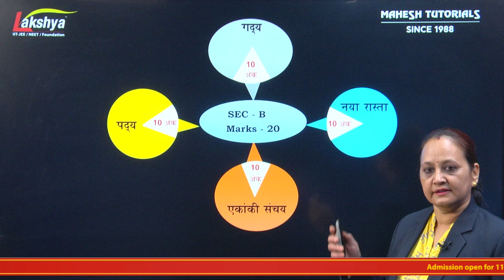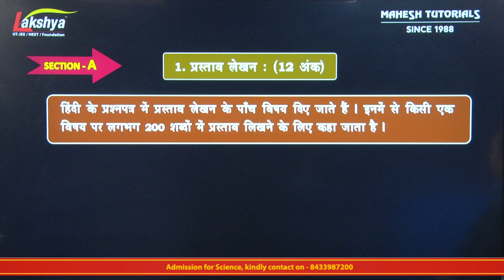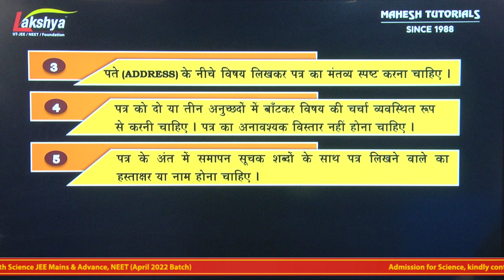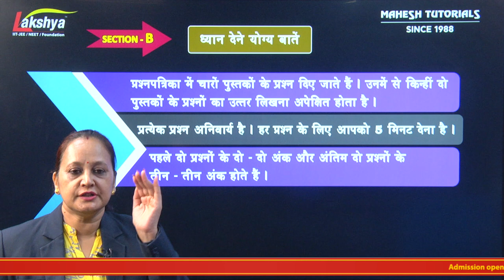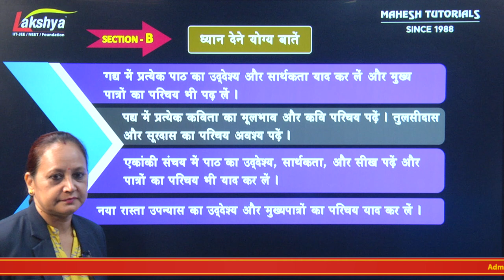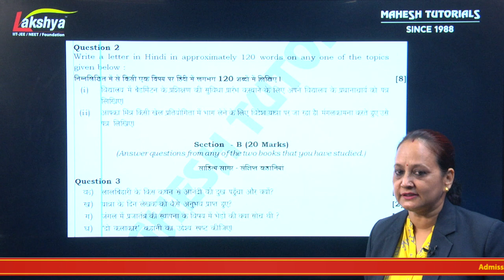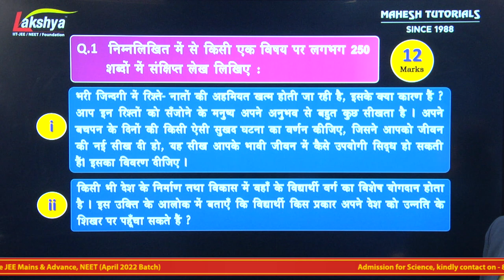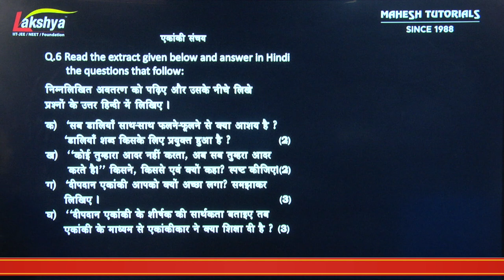LAST MINUTE REVISION (LMR) I HINDI (ICSE) | 05.05.22 | 12PM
Mahesh Tutorials professors brings Last Minute Revision of Hindi. Our professors has explain about Paper Pattern and how to attempt paper with good presentation. They also discuss about Time Management and Chapter-wise weightage so that you can score high marks in the exam.